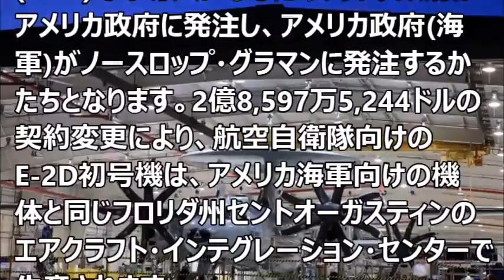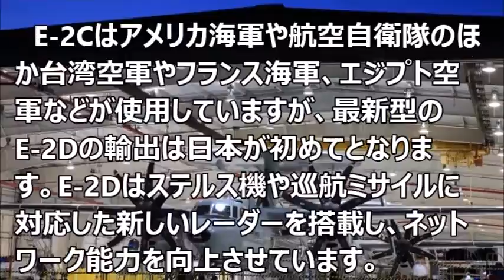最新型E-2D早期警戒管制機をフロリダで生産へ！航空自衛隊輸出は日本が初の快挙！！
関連動画

お笑い韓国軍を見捨てるアメリカ→KF-16戦闘機の整備技術能力が無さに開き直る朝鮮人とF 35での航空自衛隊との実力差が歴然と・・・。

海上自衛隊のP-3C哨戒機、南シナ海で飛行拡大へ！海賊対処部隊の帰還飛行ルートを見直しに！

中国軍が人の眼球に強烈なレーザーを照射して失明させる、レーザー盲目化兵器を開発！米が激おこ！！

アメリカ軍のヘルファイア空対地ミサイルを誤ってキューバに転送…過去最悪の軍事技術流出か！

ロシアが開発した前進翼採用の練習機SR-10が初飛行に成功！しかしネットの反応は、、、

自衛隊トップ、天皇認証要求、「国防軍」転換へ防衛 ～自衛隊の政府内での権威・発言力が大幅に強まることが予想される！

「そうりゅう」型潜水艦にオーストラリアをはじめ海外が絶賛の嵐！その驚愕の理由とは？